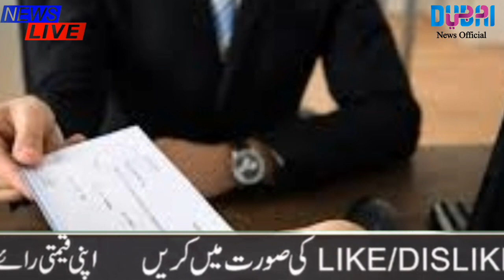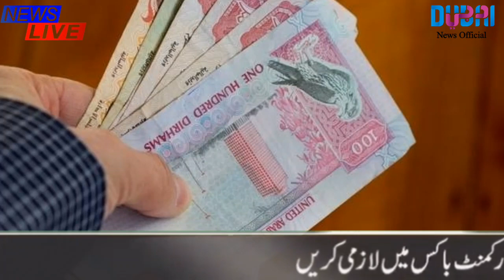UAE News | Uae News Today live | Dubai Update Today